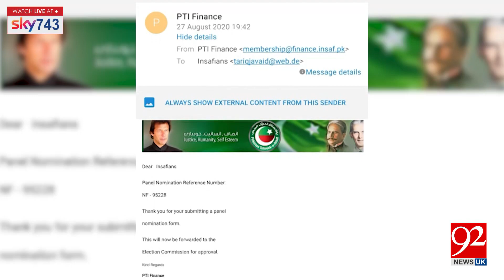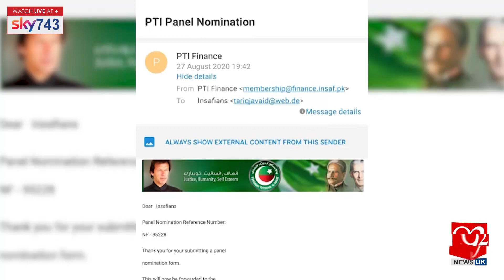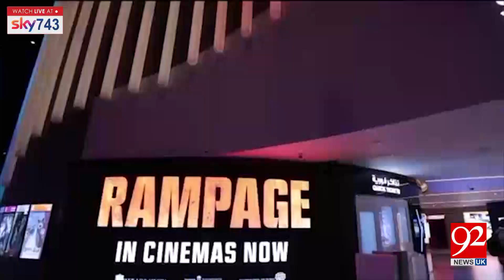Headlines & Bulletin | 11 AM | 2 September 2020 | 92NewsUK